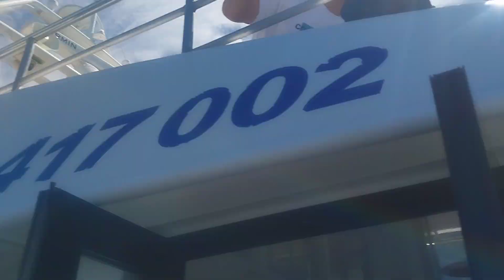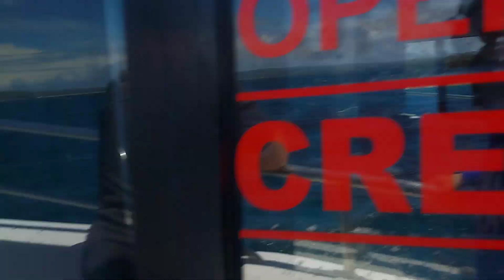DOLPHIN CRUISE PART 1